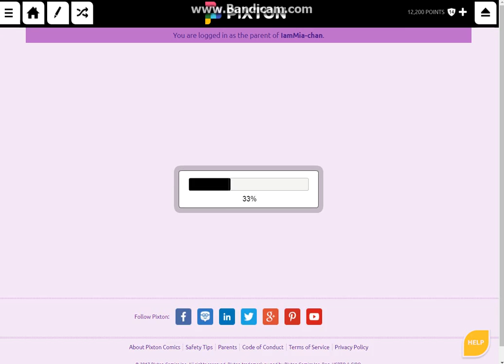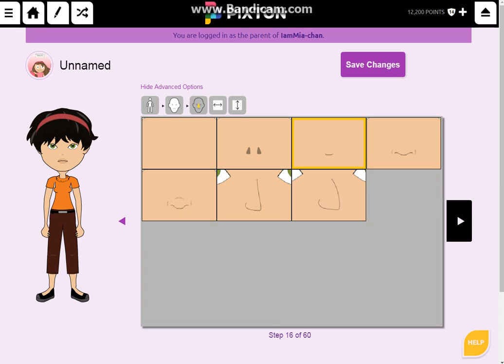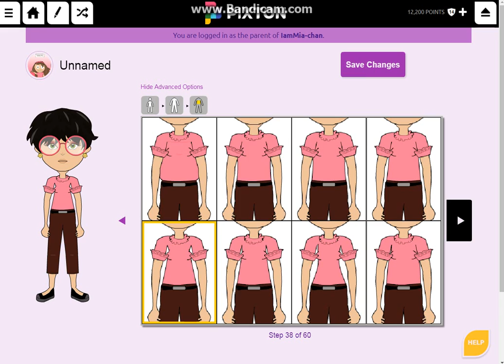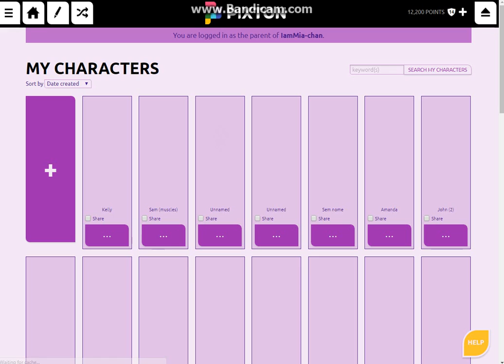How i make a female child in Pixton